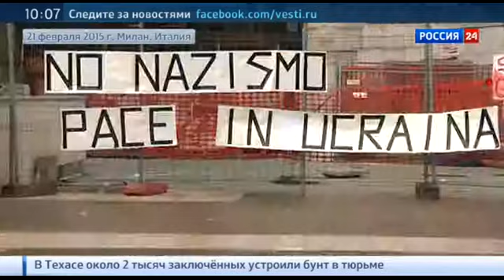Жители Милана поставили подписи под петицией за мир в Донбассе.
22 февраля 2015.

В Милане прошла акция солидарности с жителями Донбасса. В антивоенном митинге приняли участие несколько десятков человек. Активисты организовали выставку фотографий, на которых запечатлены трагические события на востоке Украины. Прохожим раздавали листовки с призывами прекратить насилие.